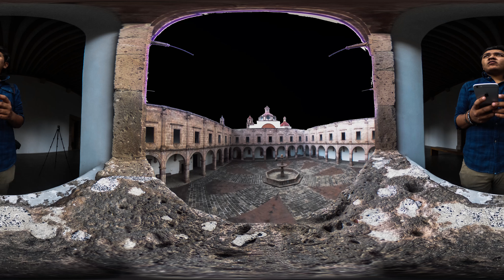Palacio Clavijero (Centro Cultural Clavijero) Morelia VR #360°